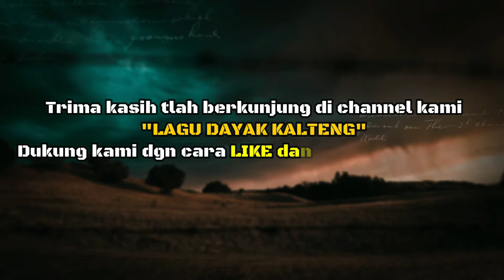Lagu dayak kalteng "TANDUHAN HUANG" Voc : LILIS LAMIANG,Cipt : BUSU LAMIANG..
Live panggung pada acara pernikahan WENDRI dan YULIANA di Desa BUKIT BATU Pundu...

Vocalis         : LILIS LAMIANG.
Ciptaan        : BUSU LAMIANG.
Player           : WEWEN Dhumbaz..